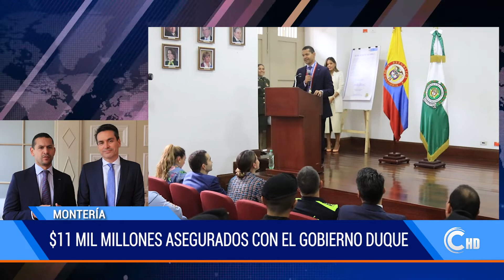FIRMAN CONVENIO PARA COMANDO DE POLICÍA OCCIDENTAL